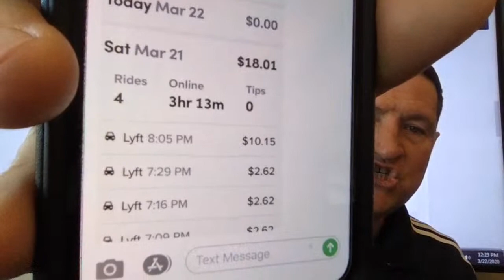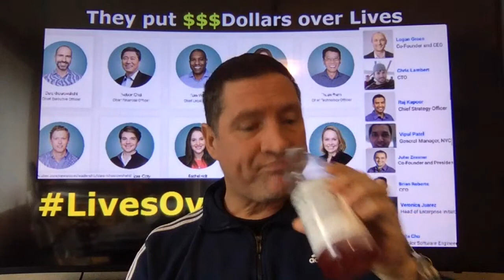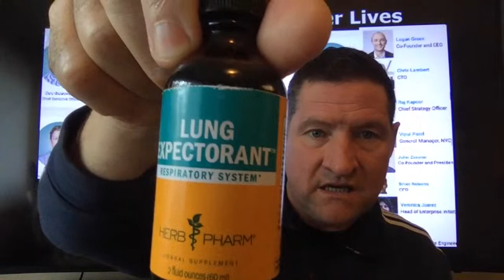How much has your rideshare business dropped by?...or are you staying at home?